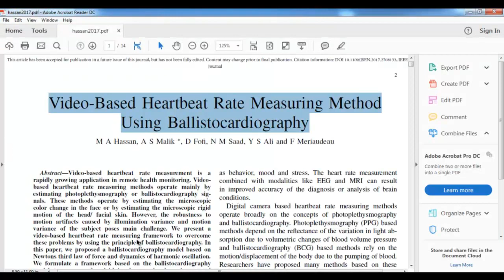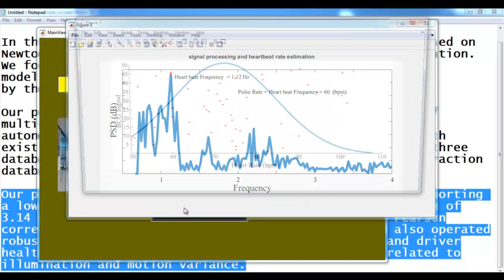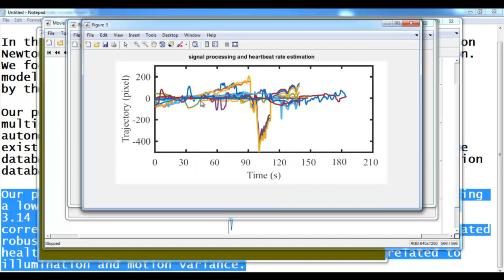Video Based Heartbeat Rate Measuring Ballistocardiography Matlab Projects